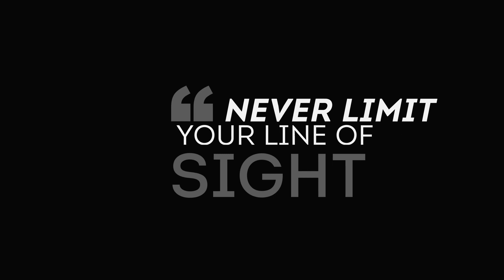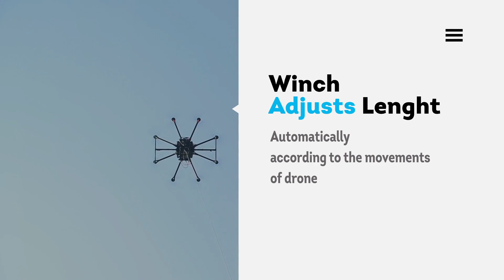Otonom Teknoloji TETRON® Tethered Drone System (Kablolu Dron Sistemi)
TETRON®, dron platformlarının batarya kapasitesine bağlı olan uçuş süre kısıtlamasını ortadan kaldırıp yerden enerji aktarımı ile havada kesintisiz görev yapmasını ve aynı kablo üzerinden güvenli haberleşme imkanı sağlamak üzere tasarlanmıştır.

TETRON® has been designed to provide unlimited endurance by resolving drone platforms’ flight time restriction which ordinarily is limited to the onboard battery capacity, and to provide secure communication by means of tether cable simultaneously.